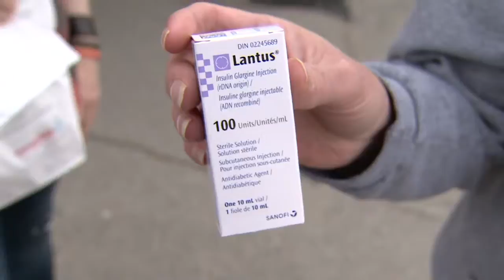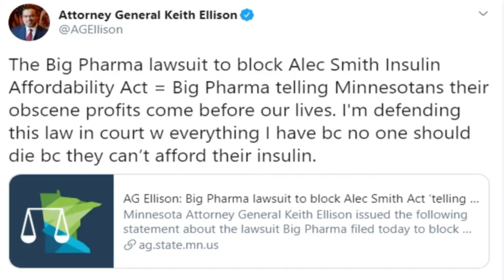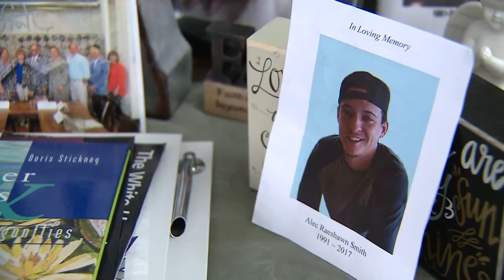Advocates pledge continued fight for affordable insulin following lawsuit to block new law